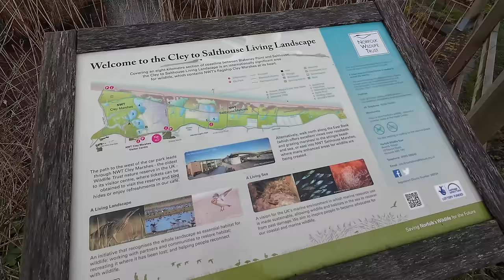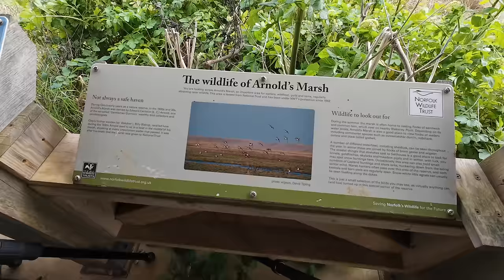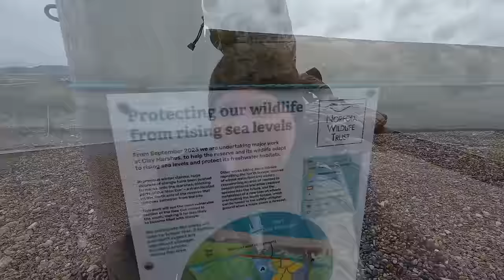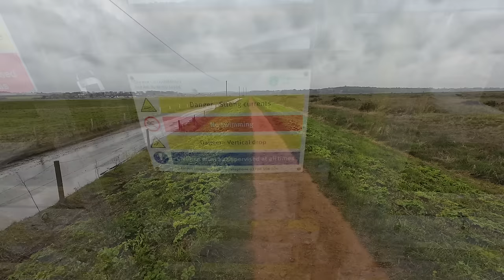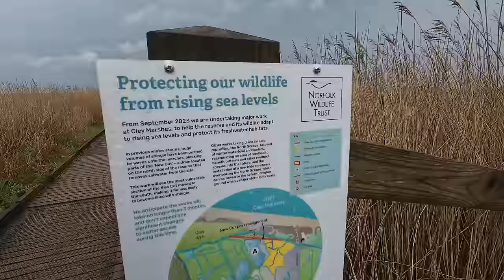A BIRDTASTIC Day AT CLEY MARSHES NORTH NORFOLKS BEST BIRDWATCHING SPOT!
Join Liam from @AShotOfWildlife and myself JP on an epic day filming a photographing some pretty special birds!